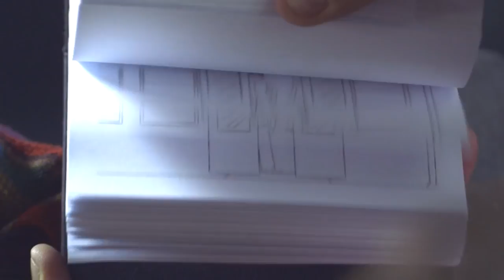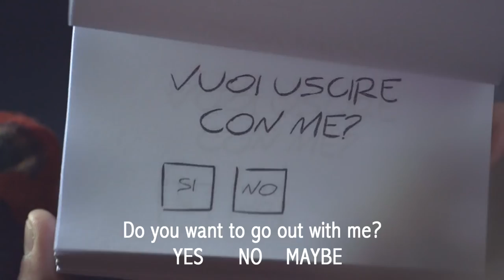Silent Love lovely cute grils fall in love song